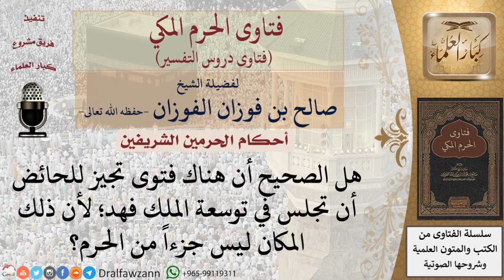هل يجوز للحائض الجلوس في توسعة الملك فهد بالحرم؟ للشيخ صالح الفوزان